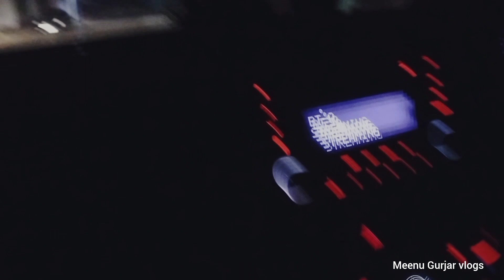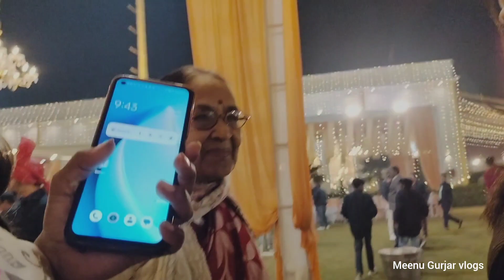my party look and meet beautiful family